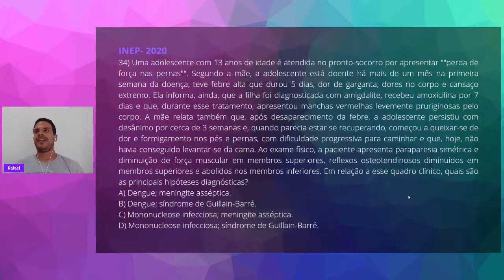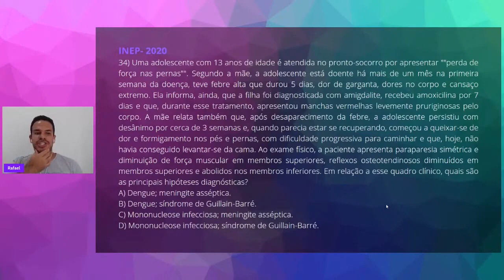QUESTÃO 34 - REVALIDA 2020